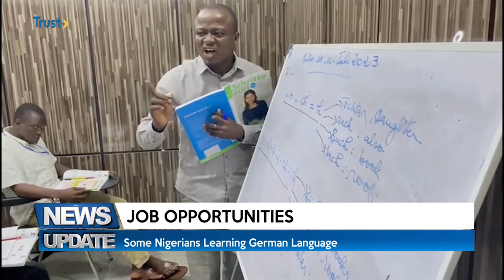JOB OPPORTUNITIES: Some Nigerians Learning German Language | TRUST TV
Millions Of People Learn How To Communicate In Foreign Languages For Various Reasons. For Some It’s For Leisure And Tourism.
Some Nigerians Are Learning German Language In Search Of Better Skills And Job Opportunities.
Trust TV’s Ibrahim Meets Some Nigerian Nurses Who Embrace German Language With The Intent Of Acquiring Knowledge And Skills Of Their Profession In Germany.